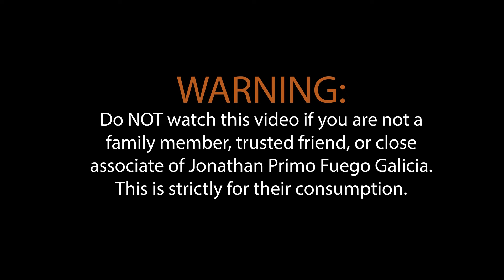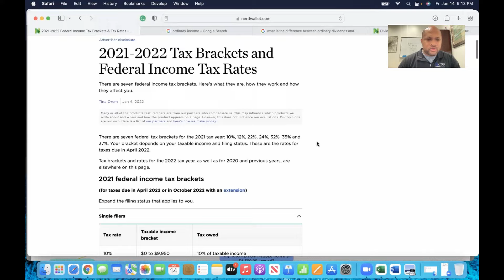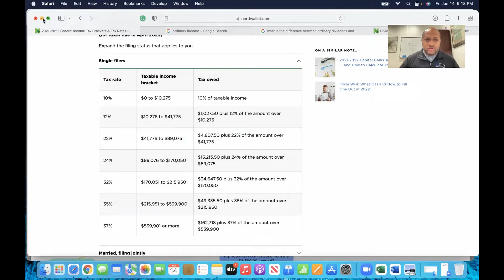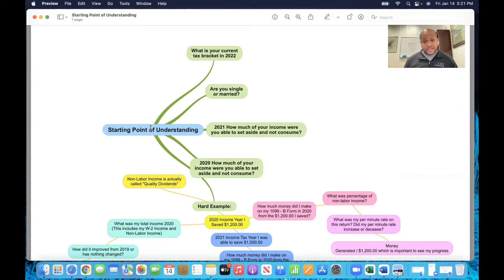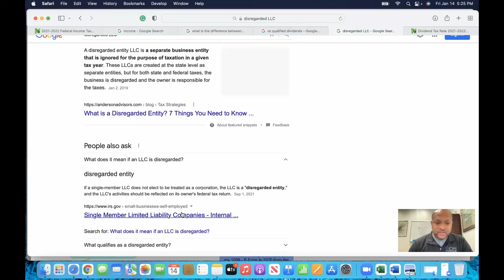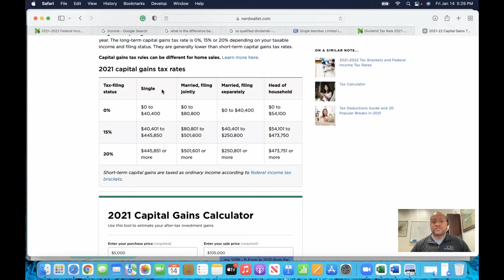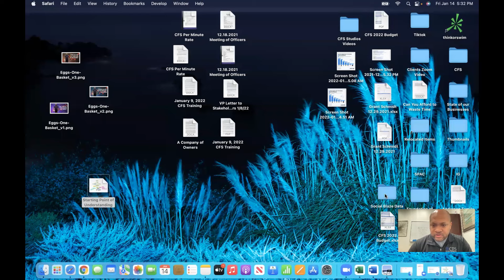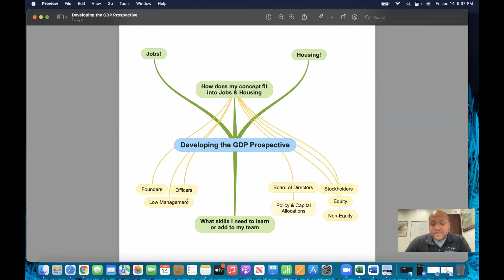Should I Use LLC or C-Corp? - Part 2 | Primo Talk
LLC vs Corp? If you run your own business, or maybe you are just starting out, and are confused about the distinctions between an LLC and a C- Corp, you are in the right place.

In this video we are going to talk about: what a Corporation and how the United State Government and IRS view LLC; the benefits of an C-Corp; the complications; and finally, how to decide whether or not choosing an C-Corp classification is right for you. The information provided in this video should not be construed or relied on as legal advice for any specific fact or circumstance.